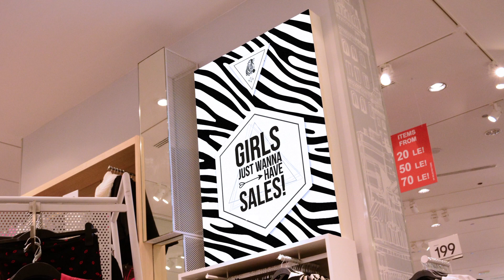Introducing HP Satin Wrapping Paper (German)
Consumers’ love for customizable products continues to grow. To fill this demand, HP introduces HP Satin Wrapping Paper, a printable, high-quality wrapping paper that provides excellent image quality at production speed. Your customers can now print personal images, logos and messages on this recyclable*, FSC®-certified* paper.  HP Satin Wrapping Paper creates memorable gifts and products with a personal touch. It is perfect for anniversaries, birthdays, holidays, corporate events… the creativity of your customers means the ideas are endless.

Create custom gift wrap with your PageWide, Latex or Z6xxx printer and offer your customers this new profitable service with little to no investment. Prints dry quickly and stay intact with handling. Not only for personal use, HP Satin Wrapping Paper can wrap a brand or a product and is perfect for point-of-sale displays or posters.